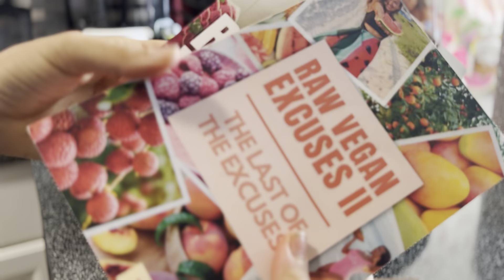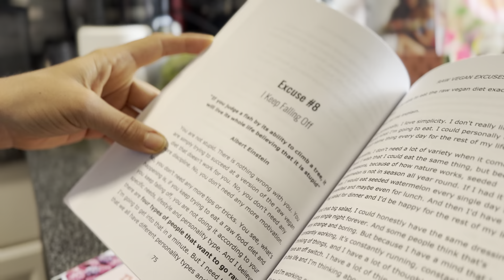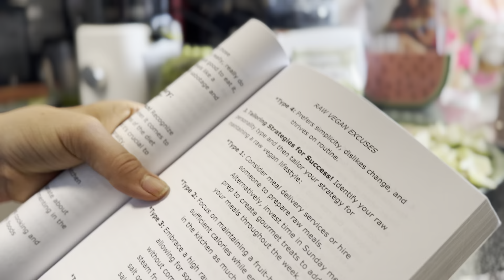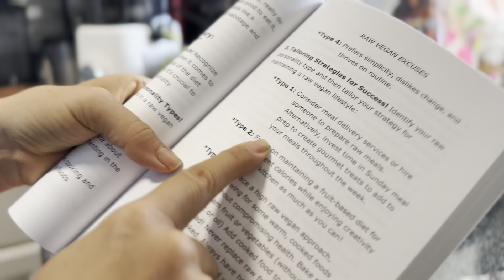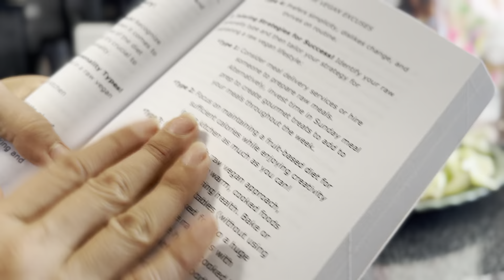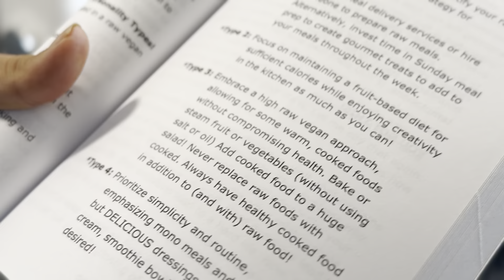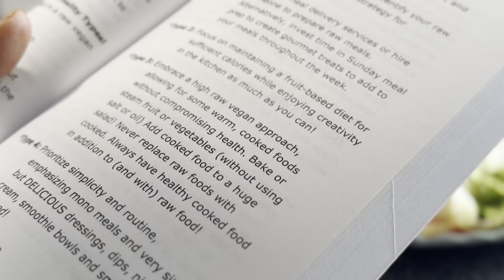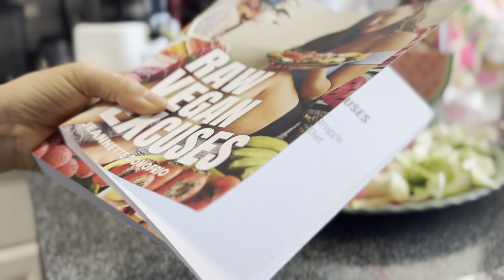The 4 Types of People On A Raw Food Diet!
But it’s only for a little over a week we can give it for $50 before everything goes back to the regular price!

There is OVER $4,000 worth of programs, eBooks, and guides for only $50. Just a few things included in this bundle:

🍉Raw and High Raw Vegan Meal Plans: 1-week to 21-day challenges for all levels!

🍇Fitness Recipes: Muscle-building meals and shredded abs plans!

🥭Comfort Foods: Easy comfort meals, cozy cookbooks, and soul food recipes!

🍒Plant-Based Essentials: Beginner guides and complete diet tips!

🍑Raw Vegan Programs: Various raw vegan recipes and lifestyle programs!

🍌THOUSANDS of oil-free, raw vegan, and low-calorie recipes!

🫐Holiday & Events: Wholesome menus, party food, and hosting tips!

🍎Nutrient-Rich: Eat the rainbow with nutrient-packed recipes!

🍈Mindful Eating: Workshops and masterclasses for food and mindfulness!

🍓Family & Kids: Healthy, fun recipes for families and kids!

🍰Snacks & Desserts: Light baking, wholesome treats, and vegan sweets!

🥗Expert Guides: Kitchen essentials, meal prepping, and plant-based living!

🧘🏽🧘🏼Yoga, Wellness & Beauty: Yoga and chakra guides, and a plant-powered hair guide!

🤗My brand new book and so so much more!

🍉 ONLY until July 14th ONLY!!! 🍉